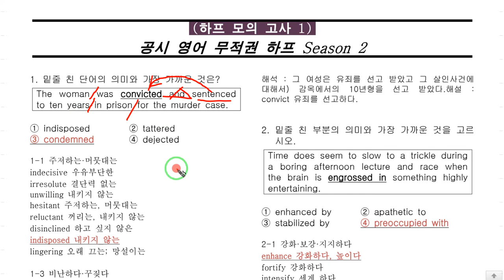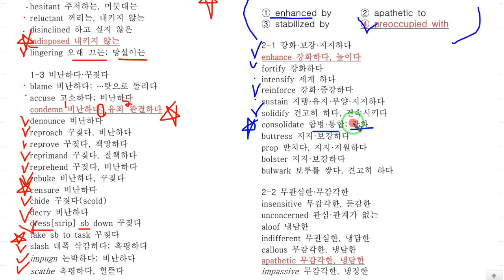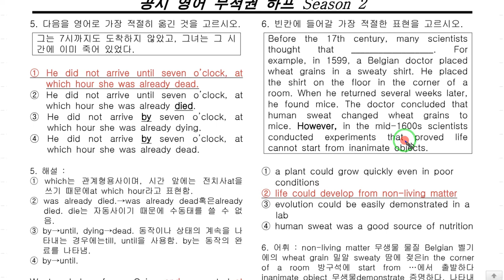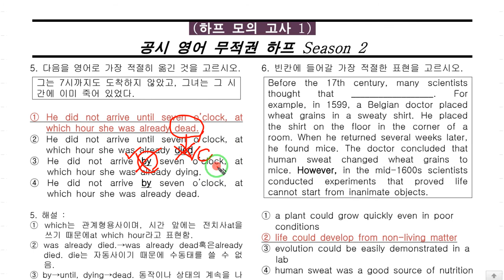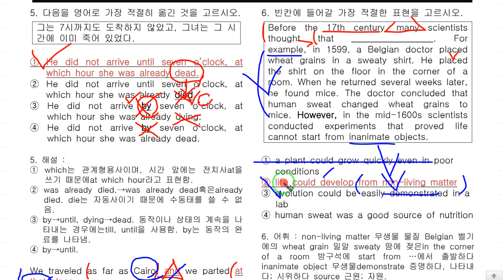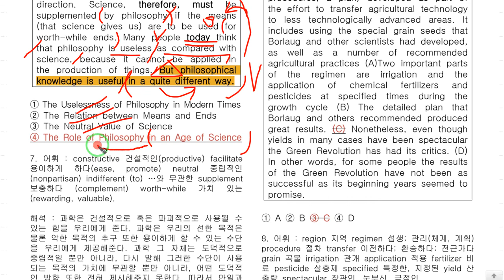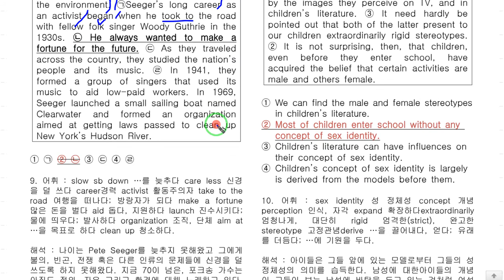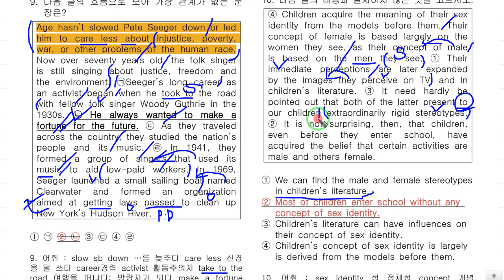무적권 Season 2 하프모의고사 1